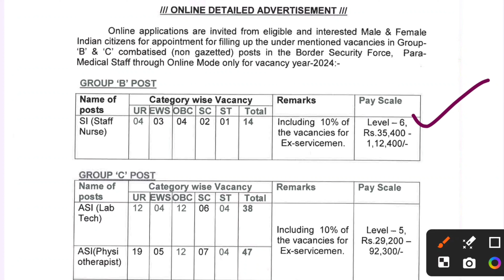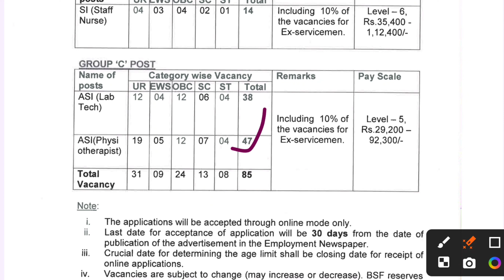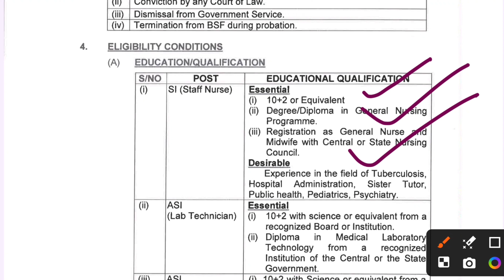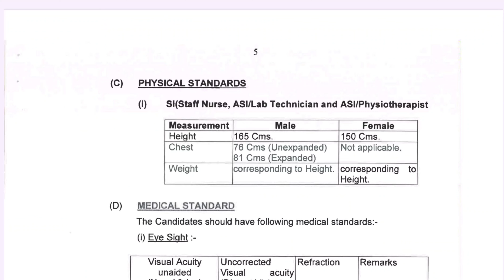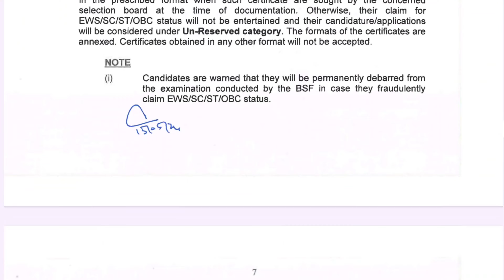Border Security Force (BSF) Online From OUT 2024 Latest Vacancy Update Out || Apply Online Now'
The Border Security Force (BSF) has released the official notification for the recruitment of 99 Para Medical Staff. This recruitment drive offers a fantastic opportunity for aspiring individuals to join the esteemed organization and contribute to its mission of securing India’s borders.
The BSF Para Medical Staff Recruitment 2024 encompasses a range of posts, including SI (Staff Nurse) and ASI (Lab Technician / Physiotherapist Positions).

Telegram 🆔:- .Government Central Government and Other Venacncy update.

Online Shopping 🛒🛍️🛍️🛍️🛍️:-.